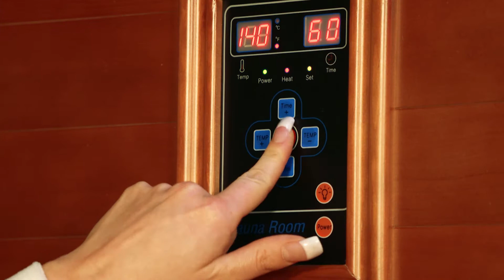FitSauna - Worlds 1st Health, Fitness Vending Machine... set up 1 or 100 units - Effortless Profit.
The best and fastest way to get in great shape physically and mentally for home, business or set them up in hotels, gyms, fitness centers and yoga studios near you and share in the (effortless) profit without the overhead.